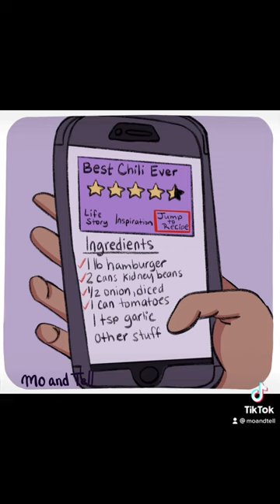Cooking with garlic comic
Garlic is King!